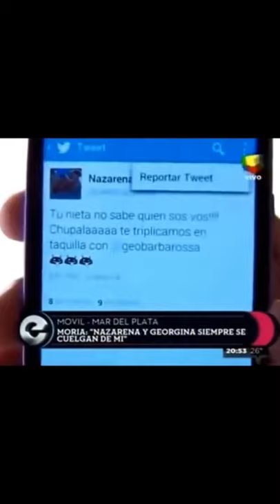ANALISIS - MORIA CASAN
🔴 Si te gusta mi contenido pero más te gustaría poder encontrar a tu Mujer Ideal en -120 días Garantizado por Contrato o te Devolvemos cada centavo que invertiste + 6 meses de Coaching GRATIS
👇 Te dejo mi WhatsApp👇